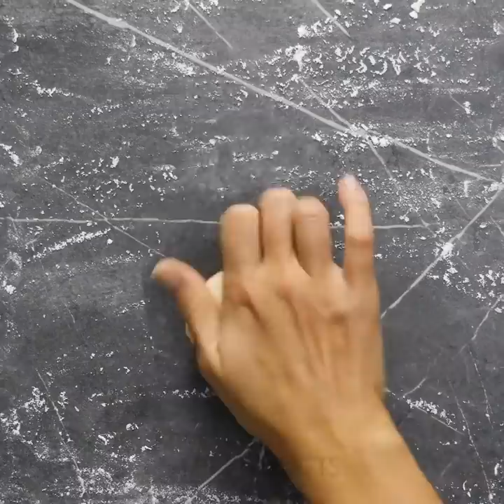30 KITCHEN LIFE HACKS YOU HAVE TO TRY ON YOUR NEXT MEAL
UNUSUAL RECIPES AND COOKING IDEAS WITH ORDINARY FOOD
How to cook tasty coca cola cake or banana pancakes with no eggs? You'll learn how to use microwave to solve everyday troubles like cleaning makeup brushes and beauty blenders, how to cook cinnamon roll with brown sugar delicious tomato soap!

TIMESTAMPS:
00:10 Coca cola cake recipe idea
00:25 How to cook delicious cake with soda drink
02:16 Banana pancakes cooking
02:31 Chocolate life hacks
03:14 Crispy onion recipes
04:10 Fries coking
05:00 How to cut and peel fruits and vegetables
07:01 Egg dessert recipe